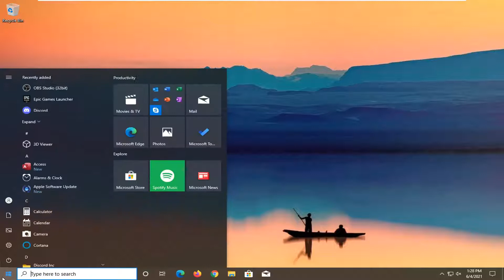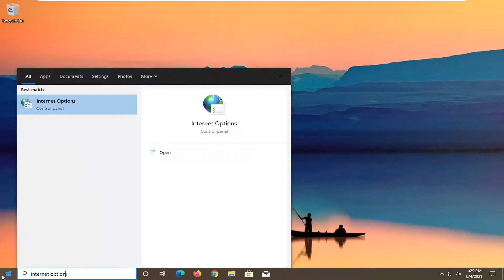[FIXED] Windows Script Host Error- Windows 10 and 11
The Windows Script Host Error can seem like a virus or malware infection to the untrained eye, however, it is nothing more than an error with the VBScript file. It appears with all versions of the operating system, and it doesn’t depend on any specific software that may trigger it.

If this error happens, people could advise you to scan your system for malware, but certain users have even reported that their antivirus cleaned the virus but left the entry to trigger the .vbs file intact, and they still received the error.

windows script host error cannot find script file startupcheck.vbs
windows script host error cannot find script file maintenance.vbs
windows script host error code 800a03ec
windows script host error code 800a0400
windows script host error cannot find script file windows 10